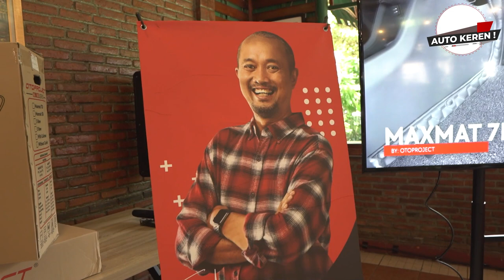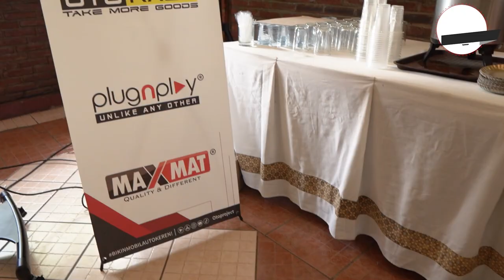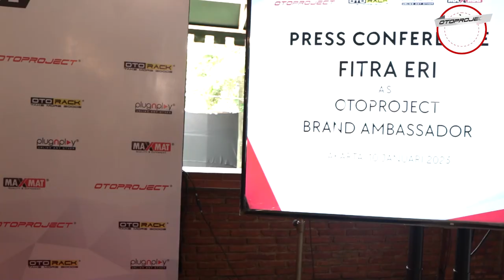THE NEW BRAND AMBASSADOR OF OTOPROJECT